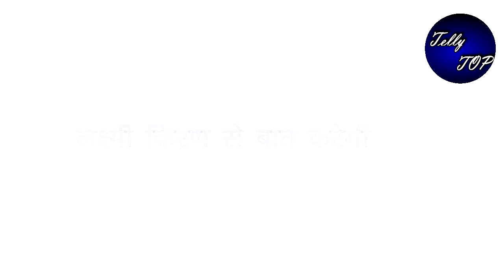GHKKPM || " सम्राट बनेगा नया दुश्मन",इस शख्स के साथ मिलकर करेगा सब बर्बाद